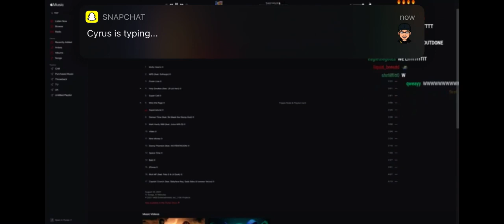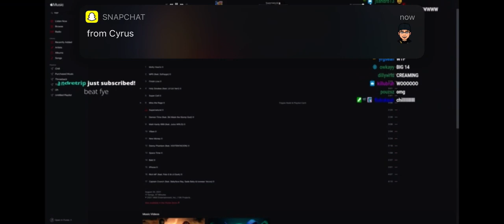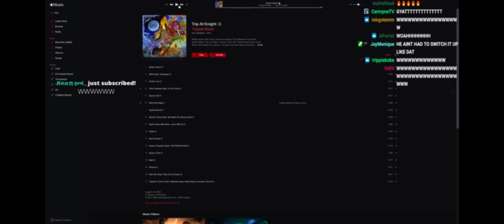YourRage Reacts to Trippie Redd – Supernatural